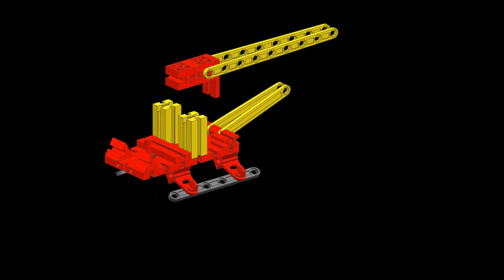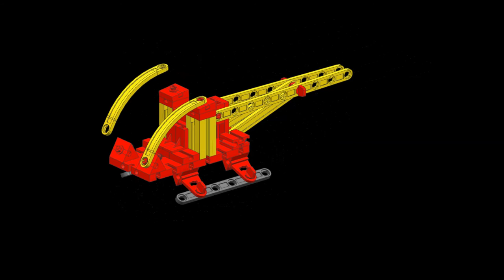fischertechnik ADVANCED Solar - Helikopter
Unser fischertechnik ADVANCED Solar: Hier der Aufbau des Helikopters/Hubschrauber.
Our fischertechnik ADVANCED Solar: Here you can see the structure of the helicopter